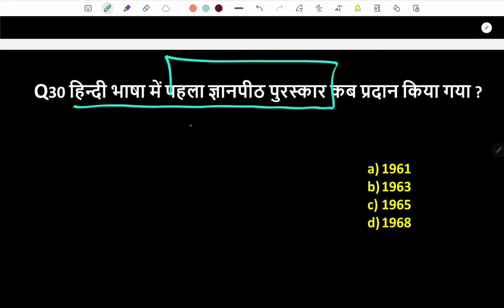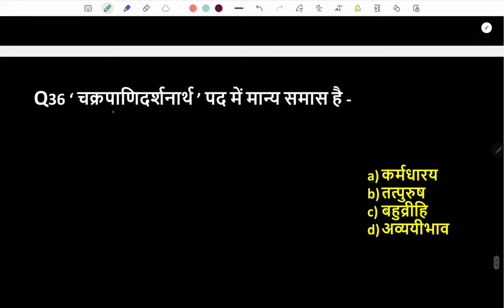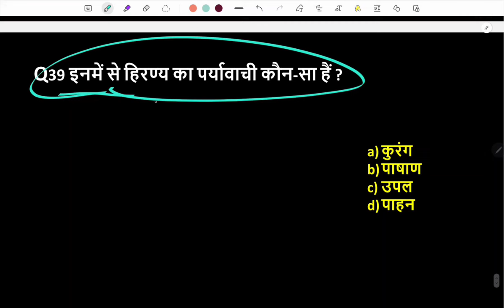UP Police Constable Hindi Practice Set | UP Police Hindi Mock Test | UP Police Constable 2024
UP Police Constable Hindi Practice Set | पिछले सारे पेपरों का निचोड़ 🔥| UP Police Constable 2024

Ram Ji Ki Pathshala का App Download कीजिए

✅For Online Course And Free Test Series Ram Ji Ki Pathshala का App Download कीजिए

⎋ 𝙏𝙝𝙖𝙣𝙠𝙨 𝙛𝙤𝙧 𝙖𝙡𝙡 𝙛𝙧𝙞𝙚𝙣𝙙𝙨.